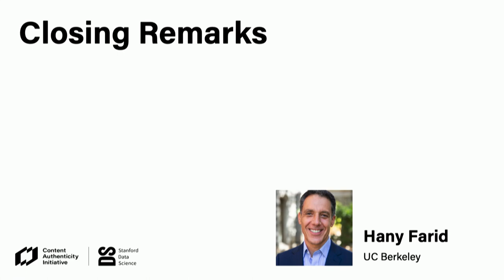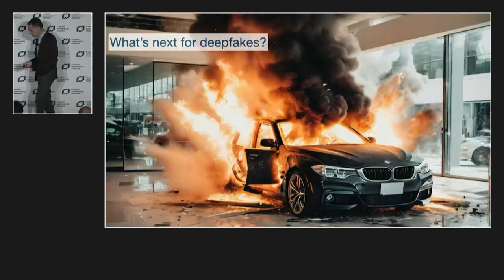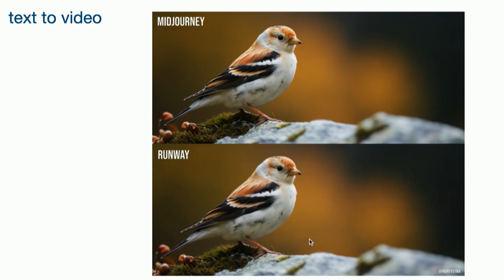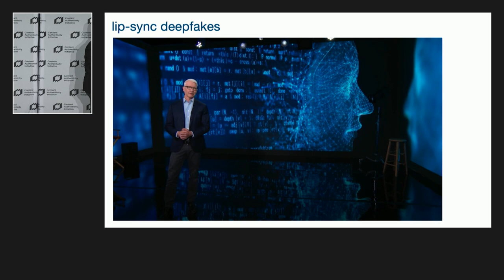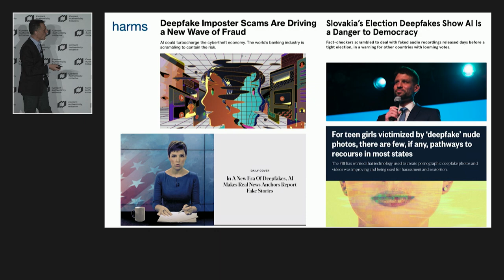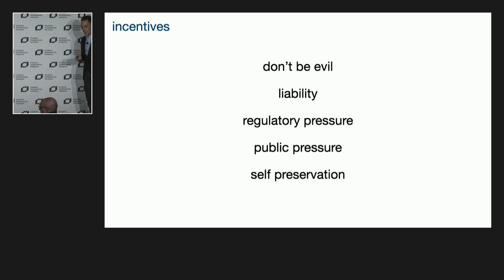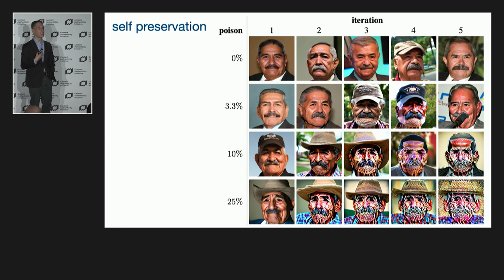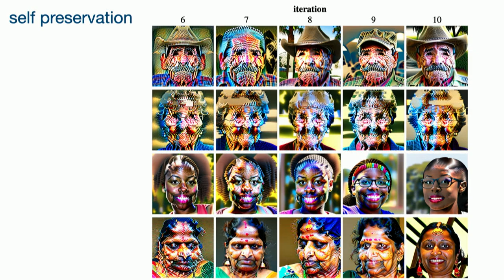CAI Symposium | Closing Remarks by Hany Farid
In closing remarks, Hany Farid, UC Berkeley Professor and digital forensics expert, showcases advances and the increasing accessibility to deepfake technology. With innovation outpacing techniques to identify real and synthetic media, the need for digital content provenance is more crucial to foster trust and transparency online.

The full-day Symposium on December 7, 2023 showcased the growing momentum of C2PA and Content Credentials adoption across devices, software, services, and platforms. Over 200 people including experts in cryptography, identity, media, and policy gathered for presentations, breakout sessions, and demos presented by the CAI community of implementers.